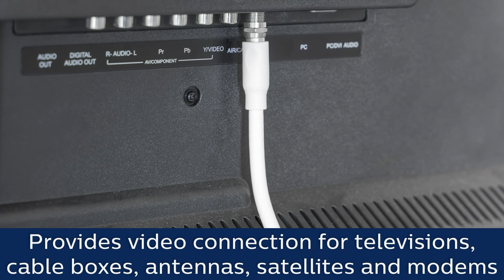SWV2175H/37: Philips 25ft. RG6 Coax Cable - Overview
Extend your reach for a superior connection with Philips 25ft. RG6 Coax Cable. This high-performance cable joins together any two components equipped with F-type jacks. Use the cable indoors to connect home theater equipment such as your TV, satellite or cable box, indoor antenna, Blu-ray™ player, DVR and more.